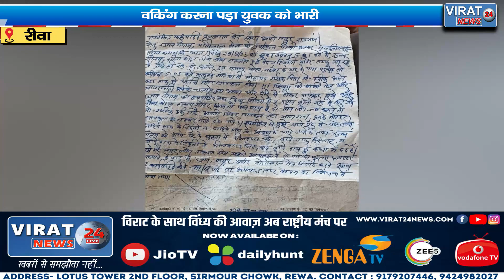🔻रीवा-वॉकिंग करना पड़ा युवक को भारी एक पैर एक हाथ फैक्चर।